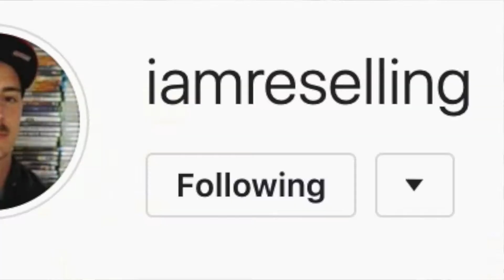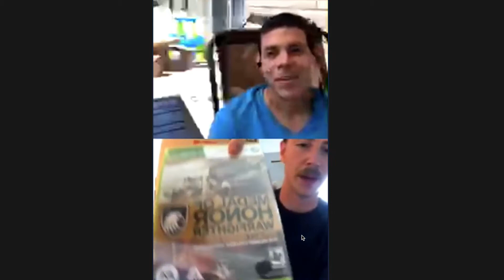Selling Video Games Online W Sam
In this IG live w @iamreselling otherwise known as Sam we talk all about video games and various other things we run into as resellers. Selling Video Games Online W Sam